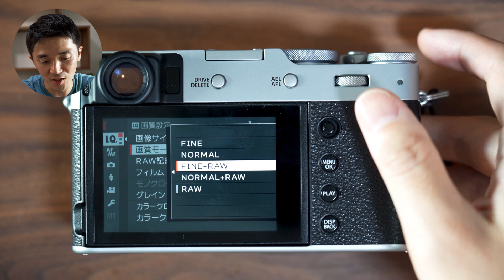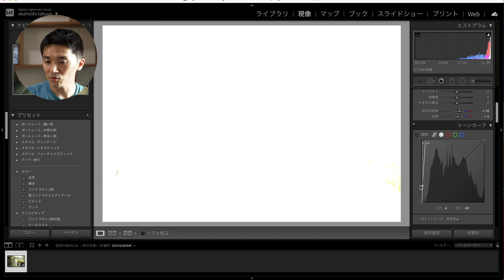FUJIFILM X100V フィルムシミュレーションを後から編集する方法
FUJIFILM X100Vで撮った写真のフィルムシミュレーションをAdobe LightroomClassicを使って後から編集する方法を紹介します！

写真を撮影して家に帰って見返していたら「やっぱり違うフィルムシミュレーションにしたい！」と思った時でも、Rawデータがあれば簡単に変更できます！

（当たり前の機能だったかもしれませんが）最近知ってとても便利だと思ったのでぜひシェアさせてください〜

■目次
0:00 はじめに
0:09 FUJIFILMのフィルムシミュレーションについて
2:30 カメラの設定
3:40 カメラ本体でのフィルムシミュレーション編集方法
5:18 Adobe LightroomClassicでのフィルムシミュレーションの編集方法
7:35 おわりに

■フィルムシミュレーションを後から編集する方法
1.カメラの設定で画質モードにRawを追加する
2.カメラ本体やLightroomClassicやFUJIFILM X RAW STUDIOで編集する

Camera : Sony A7SIII
Lens : FE 16-35 mm F2.8 GM [SEL1635GM]
Mic : SENNHEISER MKH8060
Edit : Adobe Premiere Pro